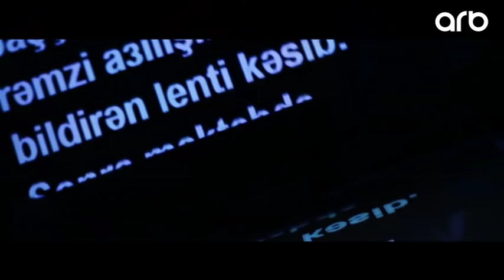Anar Necefli yeniden efire qayitdi - ARB TV (ARB XEBER)